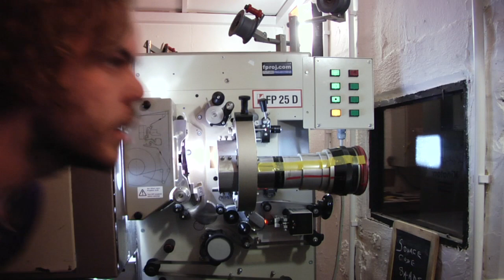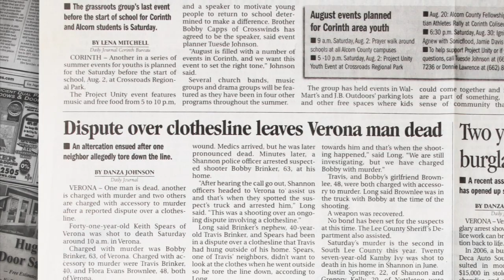Drying For Freedom - This isnt about...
Today we are looking at all the things Drying For Freedom isnt about by spoofing some of the biggest documentaries to come out in the past few decades.

and support our message.